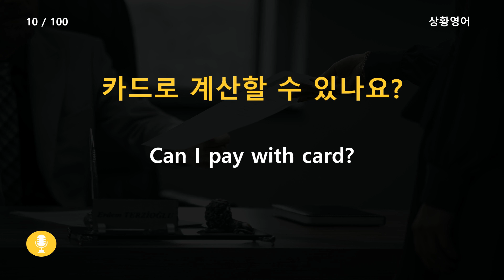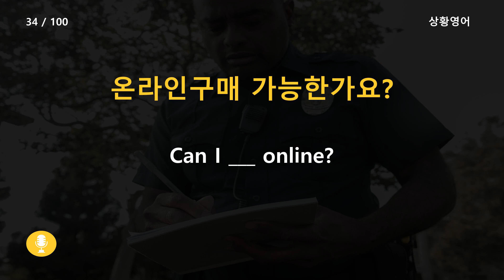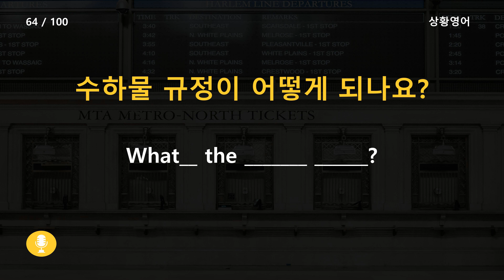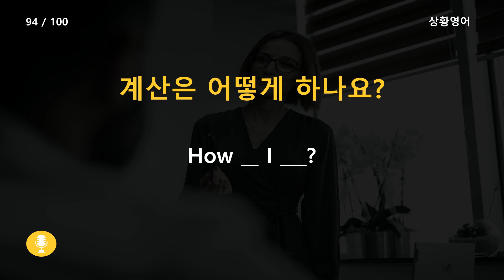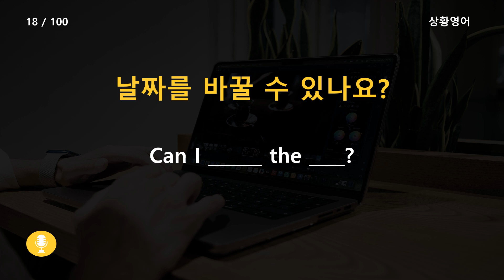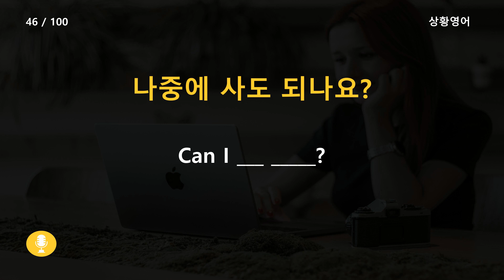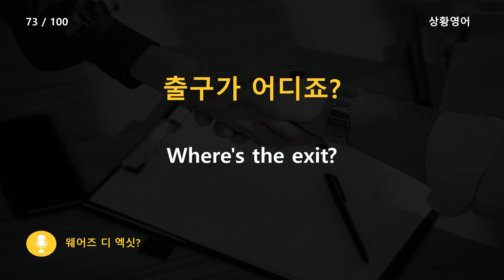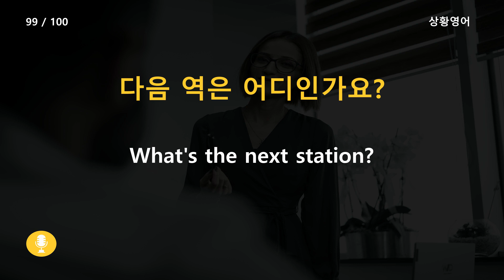생활영어 100문장 - 캐나다 매표소에서 가서 항상 듣는 영문장 100개 대공 [ 영어회화 | 영어듣기 | 영어공부 | 성인회화 | 실전영어 ]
영문장 100개 정도는 들어야 제대로 공부했다고 자부할수 있지 않을까요?